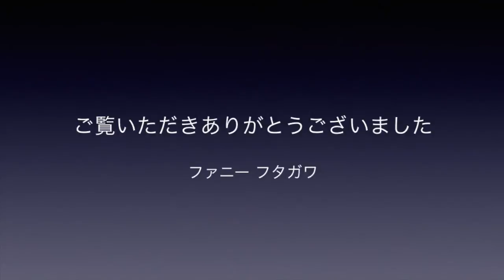MirageDeck ミラージュデック ファニーフタガワの動画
812-0018 福岡市博多区住吉１−２−２２　キャナルシティ博多B１